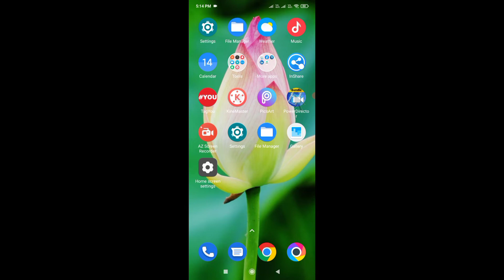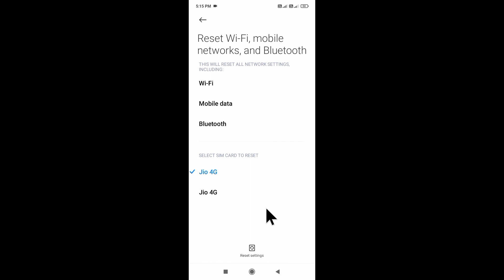poco mobile me wi-fi Bluetooth mobile network ko reset kaise kare।। poco network setting reset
is video me bataya gaya hai friends ki poco mobile me network setting ko reset kaise kiya jata hai